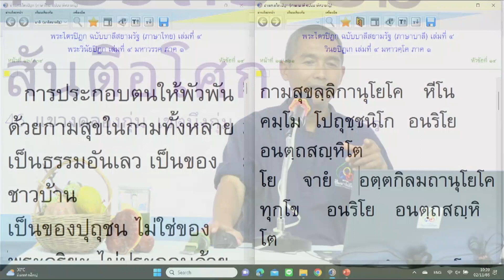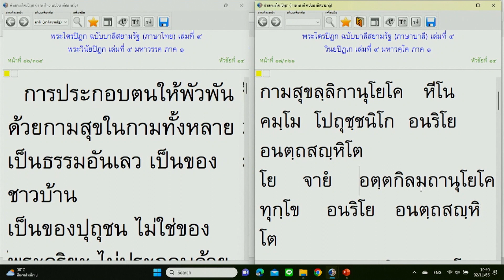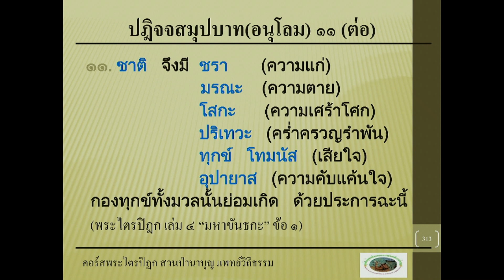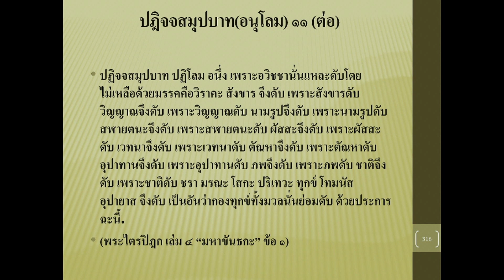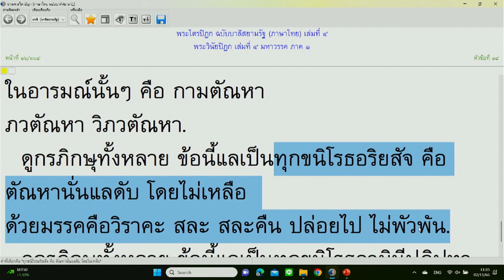661102 3 เรียนรู้อาการสุขทุกข์ชอบชัง ล้างด้วยวิราคะ